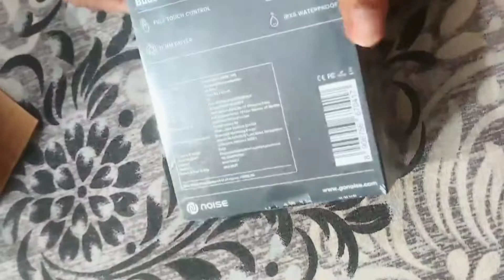मां बनना कितना मुस्किल है //anica को क्या काट 🪰 लिया की इतना तेज़ fiver हो गया//hubby प्यार नही करते